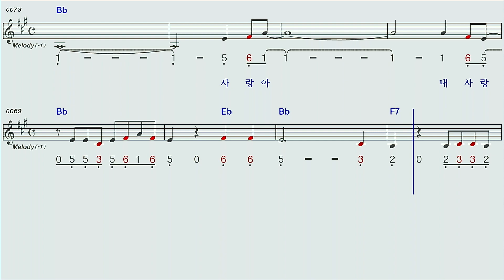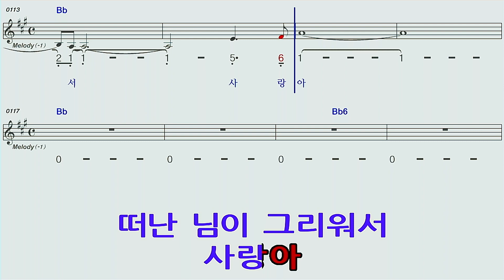사랑아내사랑아♡염수연A#하모니카 숫자악보MR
사랑아내사랑아/염수연A#하모니카 숫자악보 MR